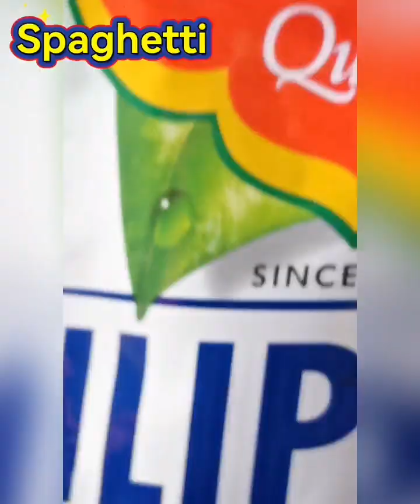Spaghetti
Simple Filipino Style Spaghetti